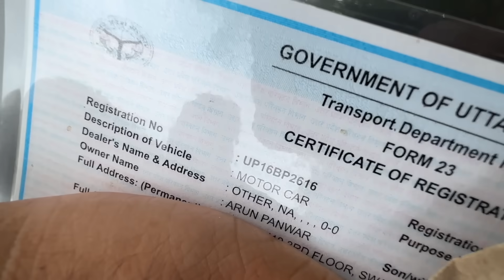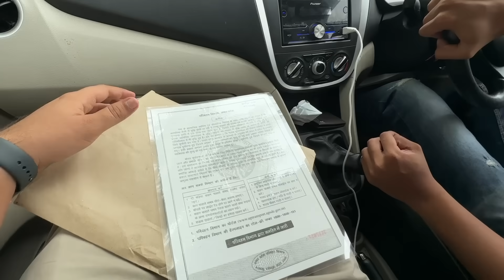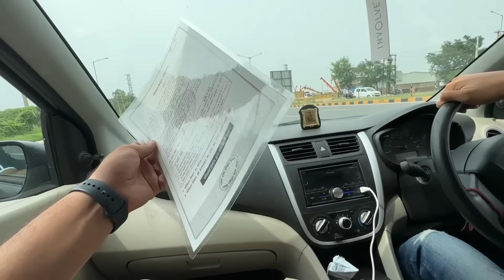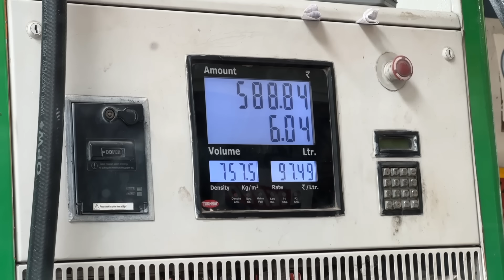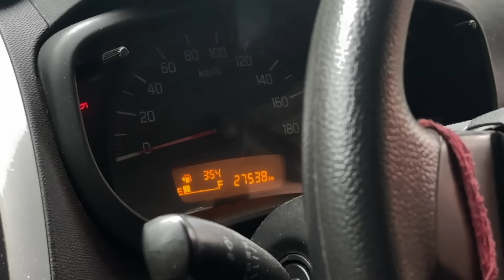Finally मेरे नाम हो गई Ford Raptor || Ownership Transfer Cost ?